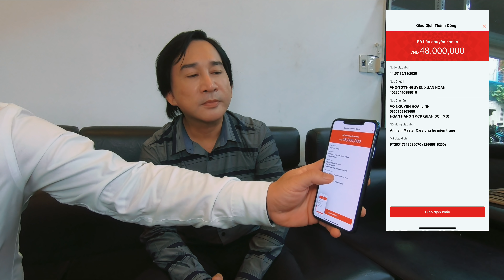Xuân Hoàn và tập thể Master Care chung tay hướng về miền Trung. Của ít lòng nhiều!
Hoàn và toàn thể anh em Master Care đã chạy chương trình wrap decal - “ Hướng về Miền Trung “
Cám ơn các khách hàng thân yêu thật nhiều đã hỗ trợ Hoàn thực hiện được chương trình này !!
Đặc biệt cám ơn nghệ sĩ NSUT Kim Tử Long